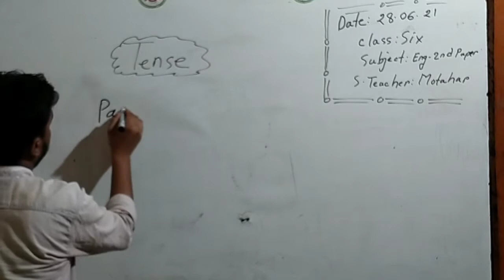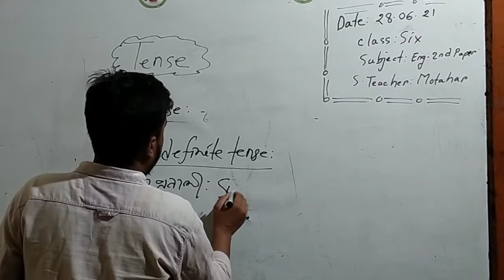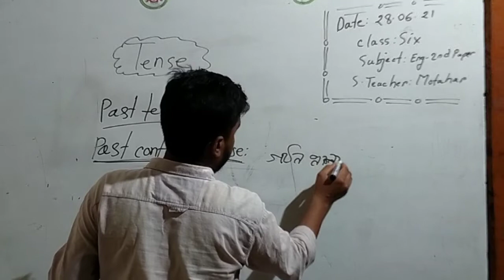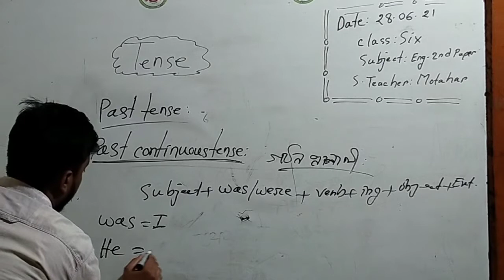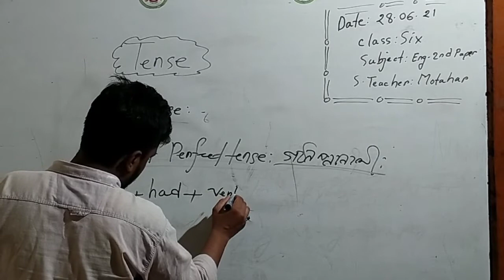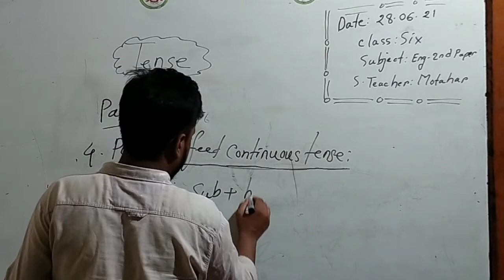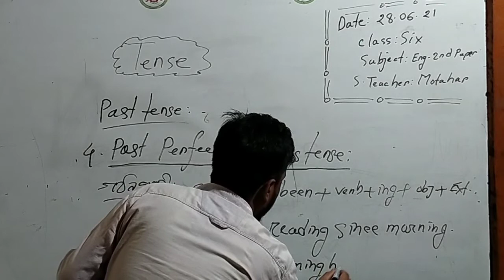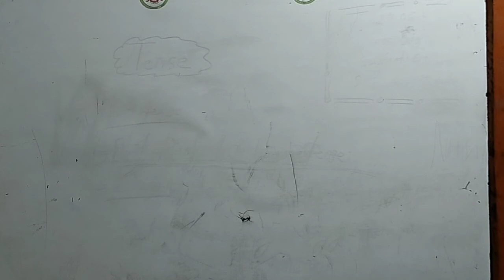Amin Model Town School And College Dhamrai Class:Six Subject: English2nd S. teacher: Motahar Hossain